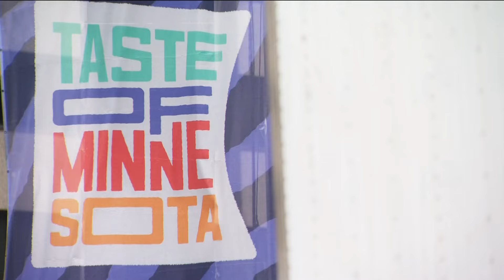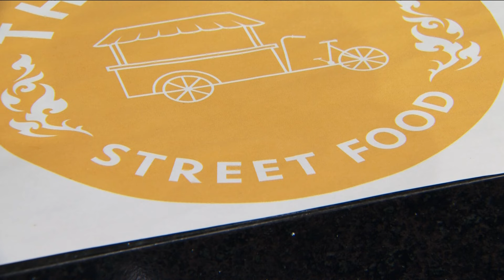'Taste of Minnesota' returns to Minneapolis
The two-day festival takes place over July 6 and 7 on Nicollet Mall and runs from 11 a.m. to 8 p.m. each day.